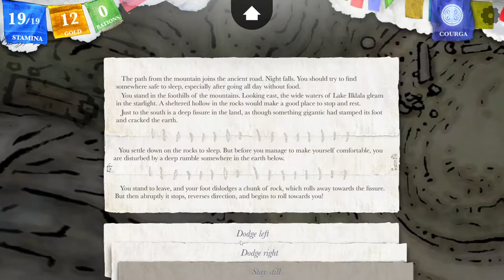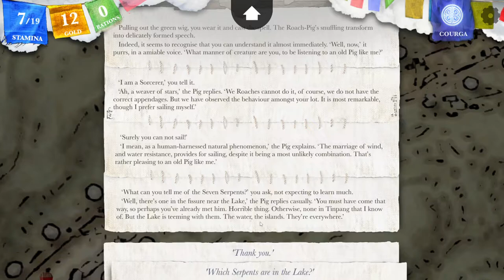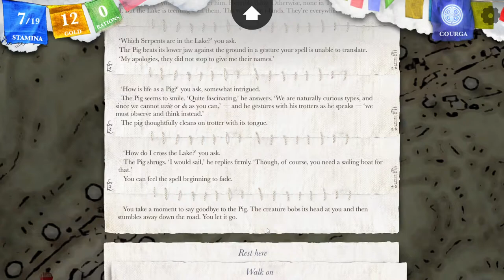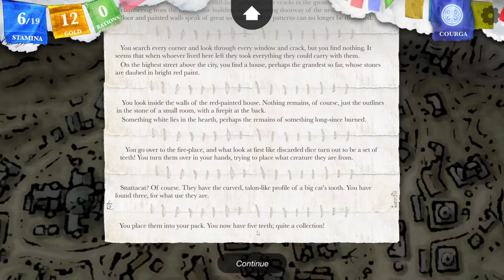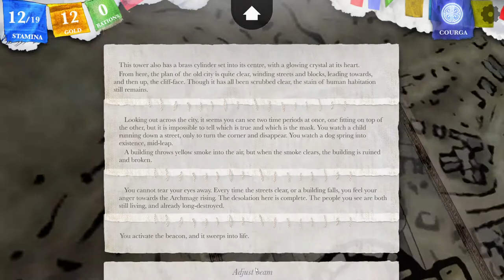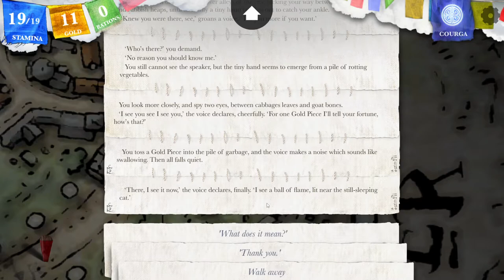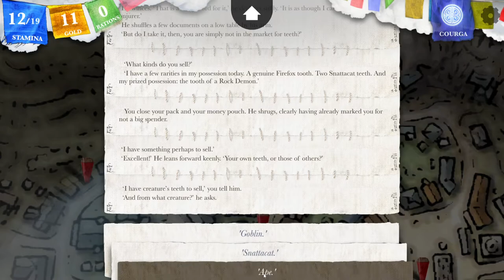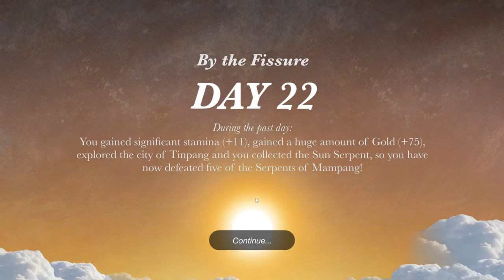The Earth Serpent; Let's Play Steve Jackson's Sorcery; part 35